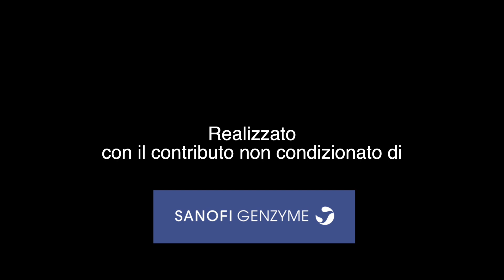Come separare tutti i colori: la cromatografia fatta in casa.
Ti insegno la separazione cromatografica di colori, pigmenti  e clorofilla con semplici esperimenti di chimica da fare in casa e a scuola. Come funziona, dove e perchè si usa nella scienza e nella vita di tutti i giorni.

Sono un biologo molecolare e un giornalista scientifico. Per sapere di più su di me vai su

Vuoi fare ancora di più? Ti spiego come fare la  Cromatografia in colonna fatta in casa

Questo video fa parte di una nuova serie che ho realizzato in occasione della Biotech Week 2020

Il video è realizzato con il contributo non condizionato di Sanofi Genzyme cui vi segnalo l’iniziativa Make to Care:
@Sanofi Genzyme

Se sei un maker e hai un’idea utile ai pazienti, Make to Care è l’iniziativa per te!